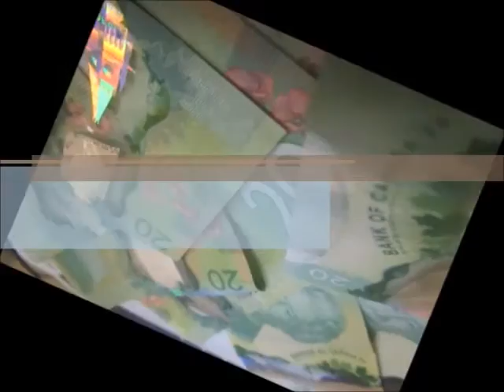КАК СДЕЛАТЬ ВЫСШЕЕ ОБРАЗОВАНИЕ БЕСПЛАТНЫМ